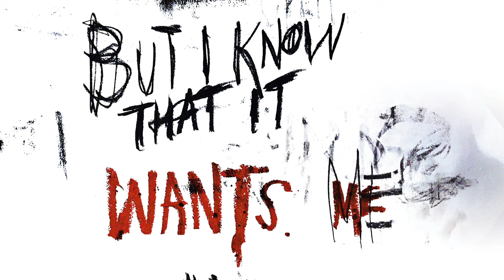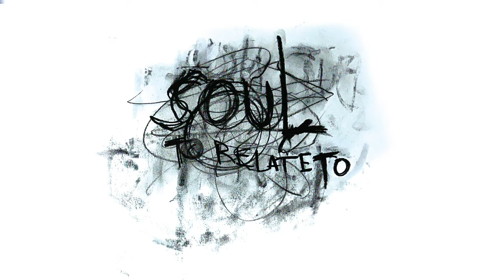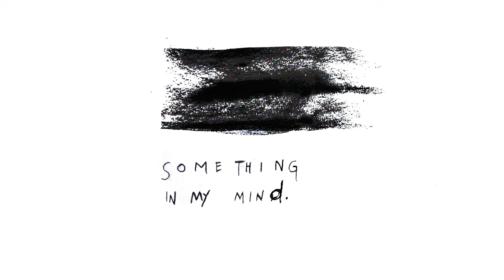Jordan Fiction - NAMELESS (Lyric Video)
𝖘𝖚𝖕𝖕𝖔𝖗𝖙 𝖒𝖊
your support makes creating more music, art, and videos like these possible!